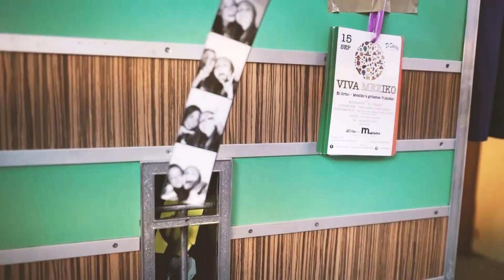Berlin Stories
Efekt zabawy nowym aparatem yayyy! To był mój drugi wyjazd do Berlina w życiu i niesamowicie było odkrywać to miasto na nowo po ośmiu latach. Kilka momentów uchwyciłam tutaj. Enjoy 3